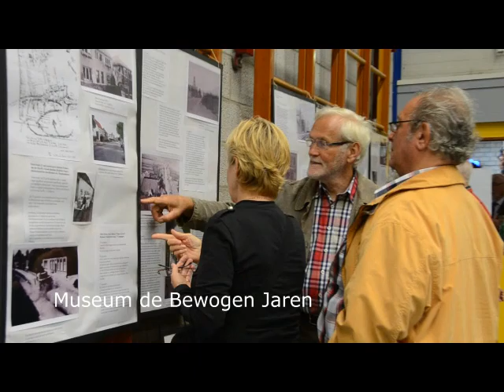Veteranendag Brabant Oost in Reusel met oa Glennis Grace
Veteranendag Brabant Oost in Reusel gemaakt door Jan Wijten dd 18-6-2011